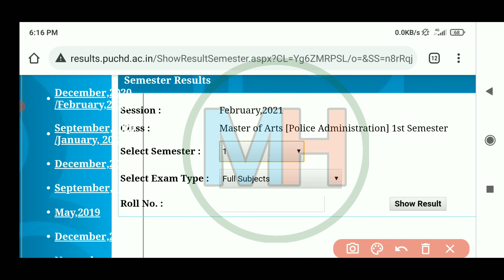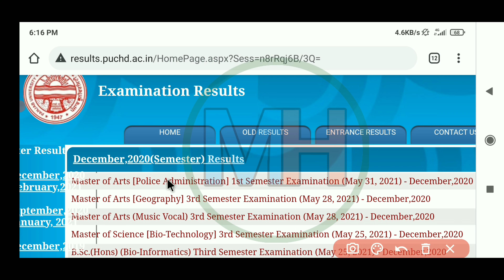Punjab University New Result Out || PU University Latest Updates || PU NEWS || PU Chandigarh Result